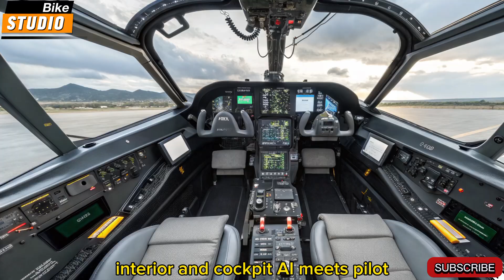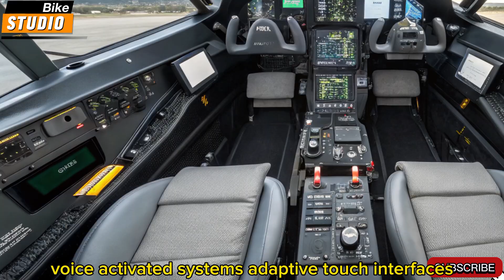New F-47 NGAD (2026): FIRST LOOK! Finally Launched Full Review.!!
2026 F-47 NGAD EXPOSED: The Jet That TERRIFIES Enemies!

The U.S. military just unleashed the 2026 F-47 NGAD — and it’s unlike anything we’ve seen before. Stealthier than the F-22, deadlier than the F-35, and powered by next-gen AI and sixth-generation tech, this jet is rewriting the future of air combat. From unmatched supersonic speed to laser weapons and drone control, the F-47 is a flying predator in the skies.
👀 WATCH till the end to see the TOP SECRET features you weren’t supposed to know!

🧨 Top 10 Cover Titles (For Thumbnails/Cards)

1.F-47 NGAD: The Sky’s New Apex Predator!

2.6th Gen Monster: F-47 Will Replace Everything!

3.F-22 WHO? Meet America’s New War Jet

4.Stealth Mode: Enemy Radars Can’t See This Jet!

5.F-47’s Hypersonic Weapons JUST Leaked!

6.The $350M Jet That Can Fight Alone

7.Pilotless Dogfights? NGAD Is Here!

8.Why China and Russia FEAR the F-47

9.AI-Controlled Wings of Death – F-47 NGAD

10.Next Gen Is Now: F-47’s Shock Reveal!